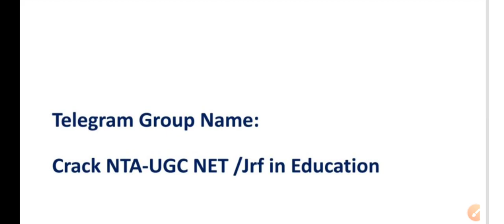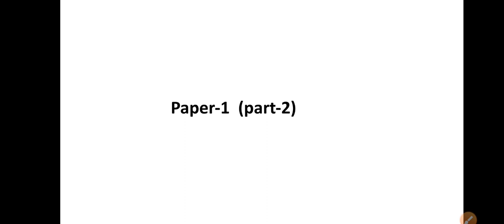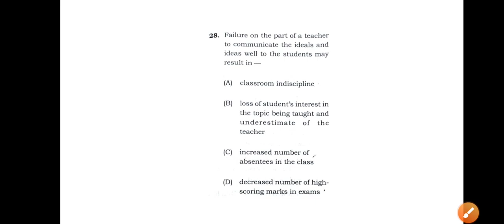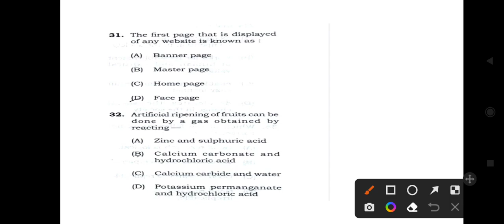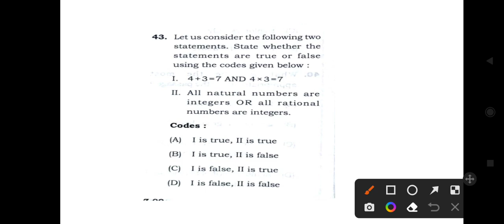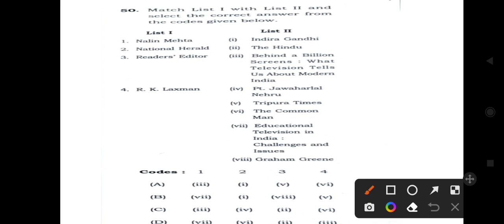Paper-1 Answerkey of SET (NE-region) || Unofficial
Dear learners, let's start our preparation for NTA-UGC NET, 2022 (subject Education) from the very beginning.

Amazon link to purchase NE-SET book:

Special (FREE) Classes for you all 👇👇👇👇👇. avi enroll kar lo .links are given below..use code ANUKAMPA to unlock class 👍👍

03/03: (7pm)

04/03: (7pm)

08/03: (7pm)

10/03: (7pm)

12/03: (7pm)

15/03: (7pm)

17/03: (7pm)

19/03: (7pm)

21/03: (7pm)

23/03: (7pm)

25/03: (7pm)

28/03: (7pm)

29/03: (7pm)

30/03: (7pm)

Code: ANUKAMPA

Use code 'ANUKAMPA' where needed to unlock class /quiz etc.